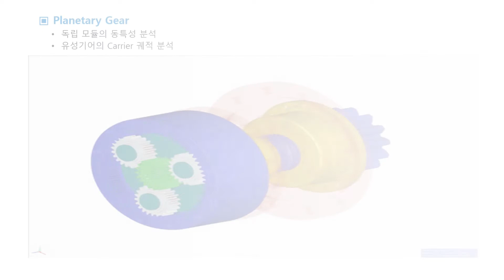DAFUL 해석사례 유성기어트레인의 진동 해석